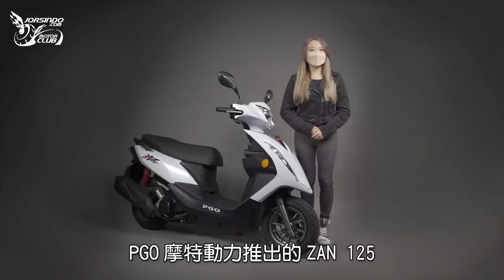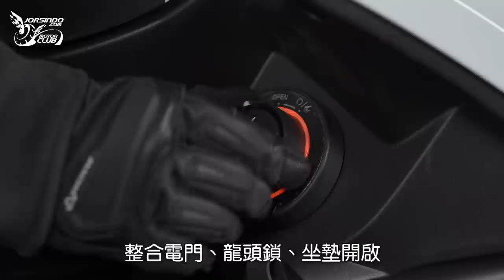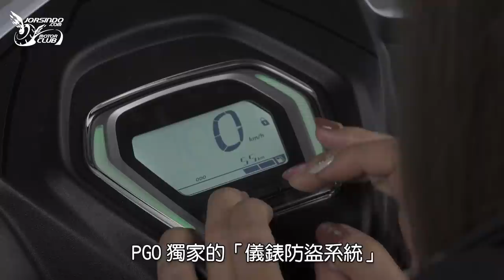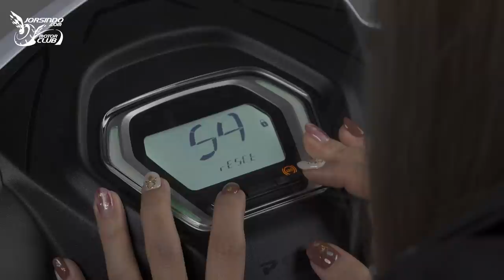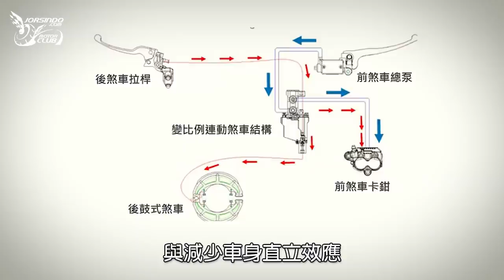金架五告讚，不服你來ZAN！2022 PGO ZAN 125｜車輛介紹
PGO 預告多時的 125 級距車款「ZAN 125」正式發表啦！以「智慧」、「科技」、「實用」為訴求的 PGO ZAN 125，實車細節設計究竟表現如何？快接著看下去吧！